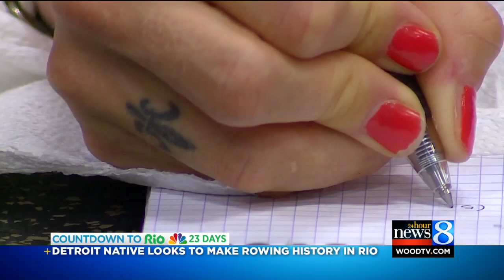Michigan woman eyes rowing history in Rio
Katelin Snyder is looking to turn her heartache into victory at her very first Olympics. (July 13, 2016)